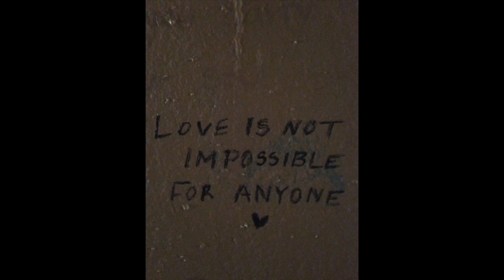A Quick Hello!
This took me far too long but here is a quick first step and introduction of sorts! Hello World! Can't wait to see what this adventure brings!